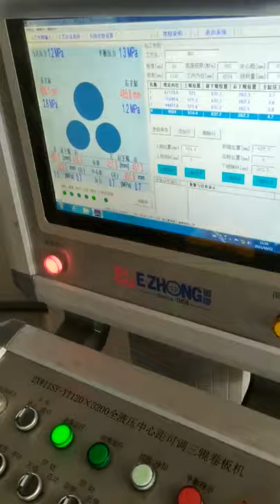120x3200mm Full Hydraulic 3 Rolls Plate Bending Machine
120x3200mm Full Hydraulic 3 rolls plate bending machine is a type of plate bending rolling machine. This 3 roll bending machine can pre-bend large and medium-sized thick plates and can roll different shapes of products.